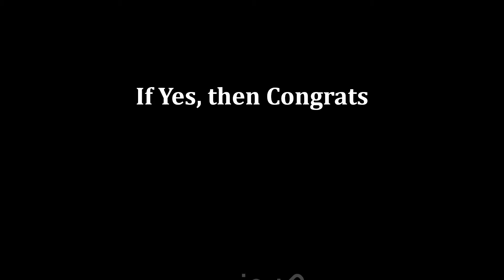My First Book | The 8+8+8 Rule of Life